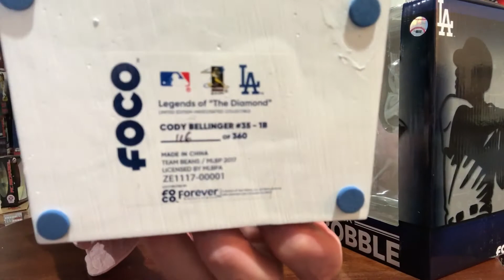Bobble Sniper Youtube Episode #59 Cody Bellinger LA Dodgers Special Edition Bobblehead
In this episode, I discuss the new Cody Bellinger "Special Edition" Los Angeles Dodgers Bobblehead.